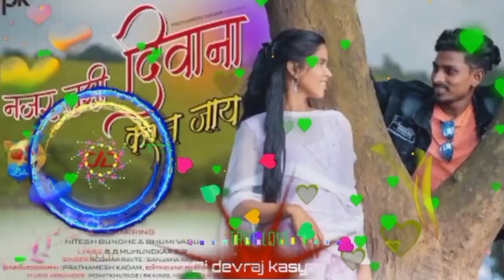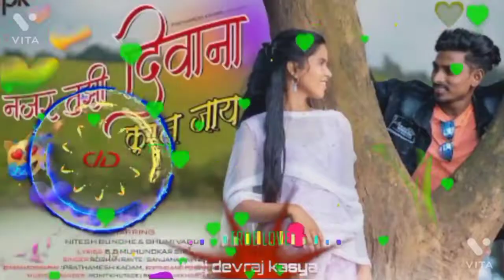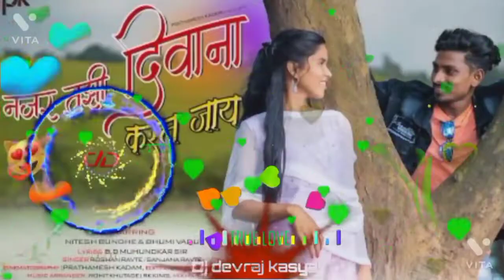DjmusicOfficial2022 Dj music / Najar Tuzi Diwana l नजर तुझी दिवाना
Najar Tuzi Diwana l नजर तुझी दिवाना

DjmusicOfficial2022